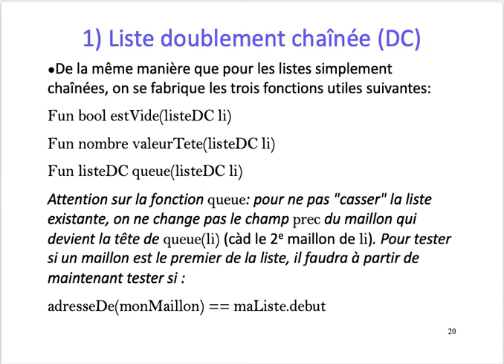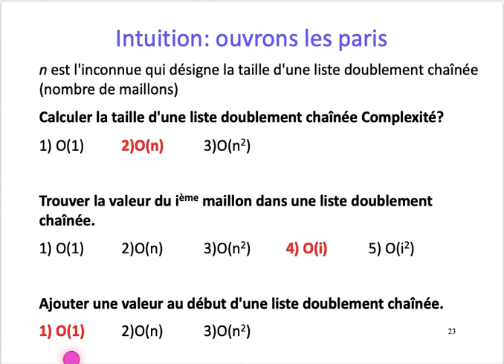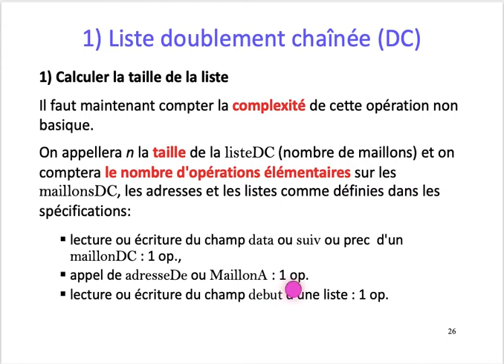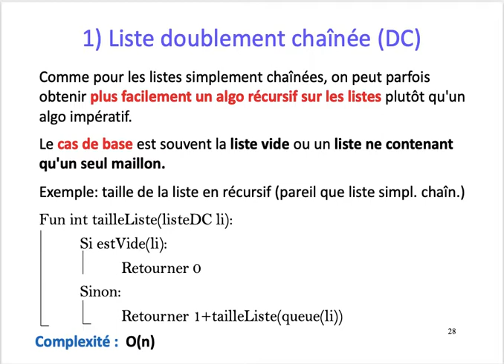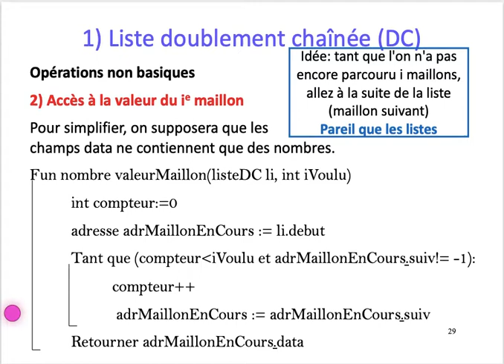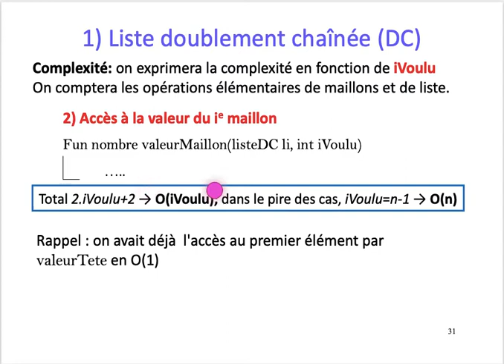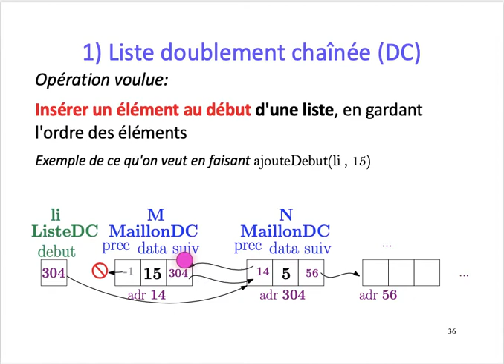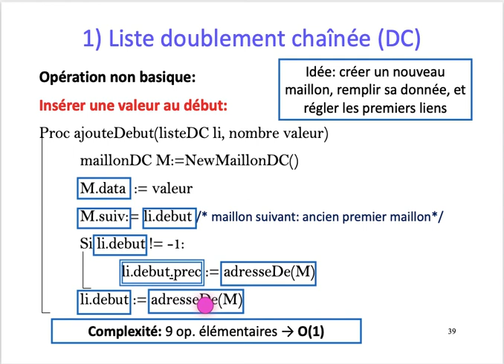[ALGO1] Chap. 6 Listes doublement chaînées - Part. 2 : Fonctions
Chapitre 6 : Listes doublement chaînées
Partie 2
Calcul de la taille, accès au i-ème maillon, ajout d'un maillon en début de liste.